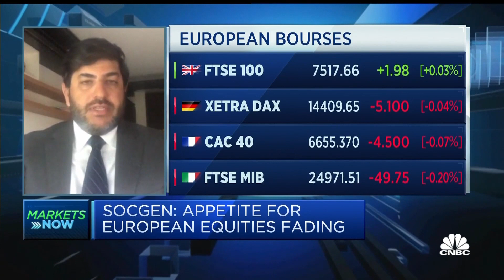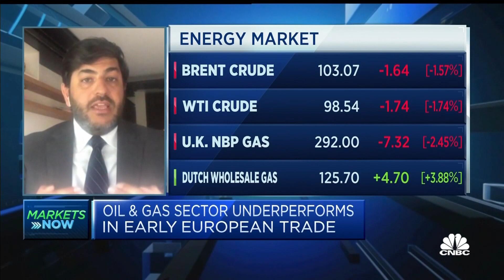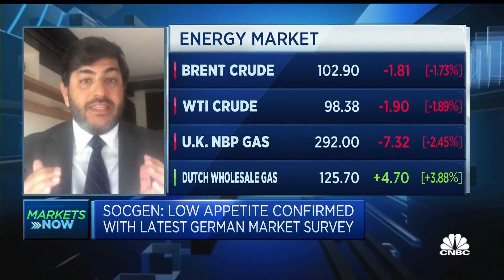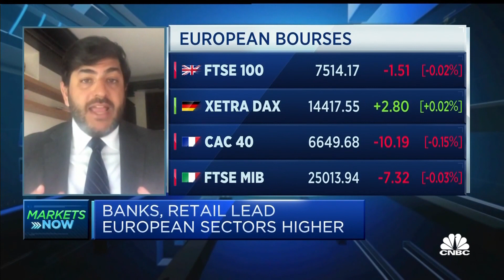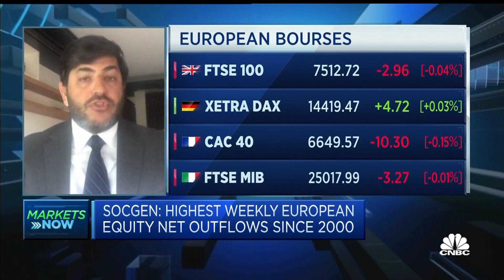SocGen says it doesn't share the 'very gloomy' sentiment on the European stock market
Roland Kaloyan, head of European equity strategy at Societe Generale, says that's despite "big, big outflows" in the market.